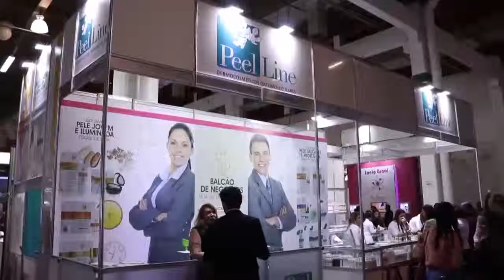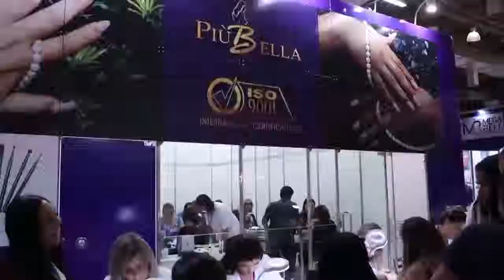Hair Brasil 2019